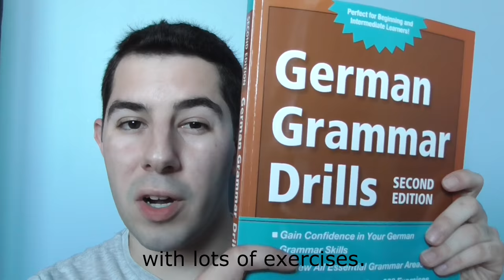Me Speaking FIVE LANGUAGES! (How to Study Multiple Languages #2)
Learn a new language with Babbel and get your first lesson free

Even though I already made a video about studying multiple languages at once, I realized I didn't actually talk about my weekly routine for learning languages...

So, here's my weekly routine, told to you in the five languages that I speak and study (English, French, Italian, German, and Afrikaans). Through textbooks, novels, movies, and the radio I try to practice each language at least once a week. Times that by six (including Russian), and it's a pretty busy time.